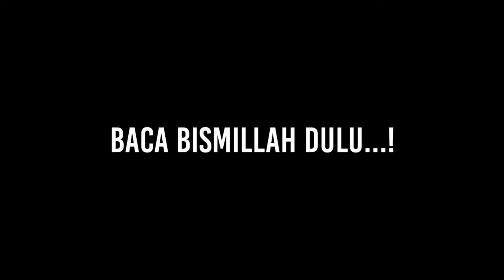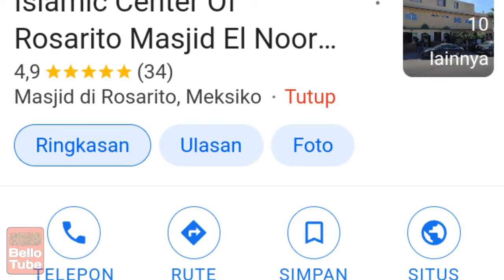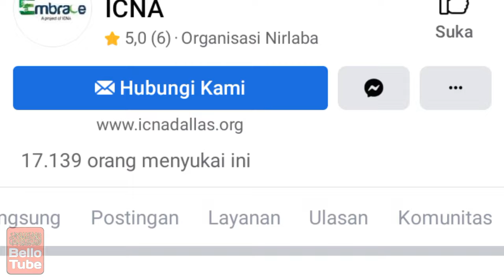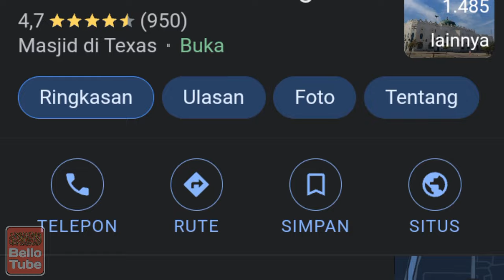GELOMBANG MUALLAF SEMAKIN TAK TERBENDING, DI MEXICO 2 HARI 4 ORANG BERSYAHADAT 💚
Alhamdulillah...Gelombang muallaf terus tak terbendung...di Mexico 2 hari 4 orang Bersyahadat.. Allahuakbar ‼️